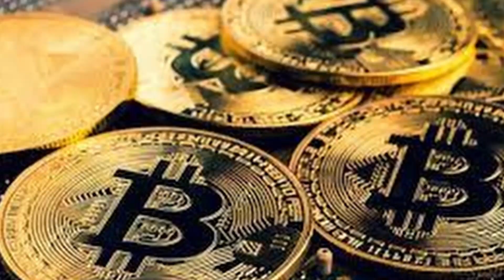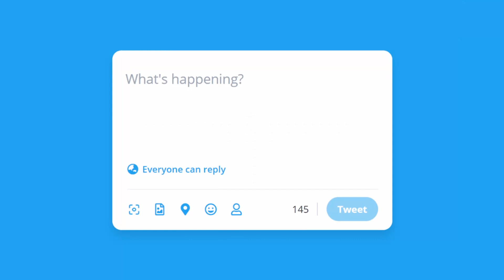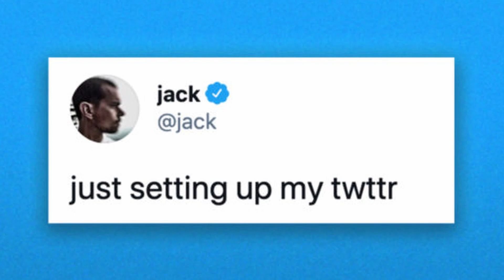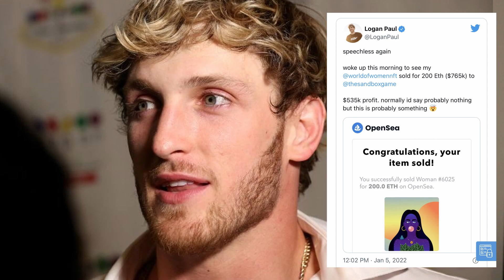¿Que es un NFT? Explicación Rápida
Todo mundo habla sobre los NFT, pero que es un NFT???
Para que srive un NFT??? ¿ Porqué se venden tan caros los NFT??
En este video contestaré todas estas preguntas